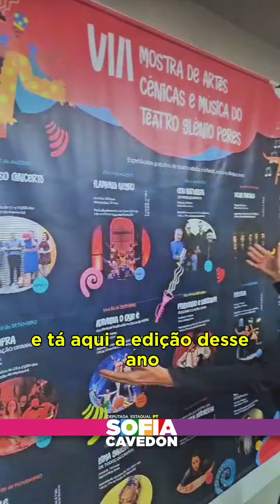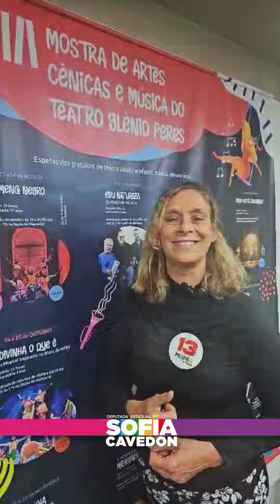Tem Teatro na Câmara de Porto Alegre!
🎭🩰🎼🎪A nossa querida Mostra de Artes Cênicas e Música do Teatro Glênio Peres, que está em sua 8ª edição, ainda terá diversas atrações gratuitas.

Que legado lindo deixamos na Câmara Municipal de Porto Alegre. A Mostra é uma construção que fizemos quando vereadora da capital, em 2013, com o Sated – Sindicato dos Artistas e Técnicos. Viva a Cultura!

Confira a programação das próximas apresentações, que são gratuitas!
TOCAR PARAÍSO – Teatro – 16 anos – 06 e 07 de setembro às 19h
ONDE ESTÁ CASSANDRA? – Dança – 13 e 14 de setembro às 19h
BATE SOPRA – TRANSMUTAÇÃO URBANA – Música – 27 e 28 de setembro às 19h
ADIVINHA O QUE É – UM MUSICAL INSPIRADO NO DISCO DO MPB4 – Teatro – 04 e 05 de outubro às 15h
PINGUINHO E SERRAGEM ASSOVIA E CHUPA CANA – Circo – 18 e 19 de outubro às 15h
PERSONA – Dança – 16 anos – 25 e 26 de outubro às 19h
RÉQUIEM – Dança – 14 anos – 01 e 02 de novembro às 19h
BANDELE – Teatro – 08 e 09 de novembro às 15h
LOMA GAÚCHA DE TODOS OS CANTOS – Música – 22 e 23 de novembro às 19h
A MULHER QUE QUERIA SER MICHELINY VERUNSCHK – Teatro – 16 anos – 29 e 30 de novembro às 19h
MALABAREADOR DE IDEIAS – Circo – 12 anos -13 e 14 de dezembro às 19h

DISTRIBUIÇÃO DE CONVITES no Laboratório de Restauro da Seção de Memorial (no térreo, em frente ao elevador de carga), na segunda, terça e quarta-feira anteriores ao espetáculo, das 14h às 17h, e nos dias das apresentações, 30 minutos antes do seu início, quando houver disponibilidade.